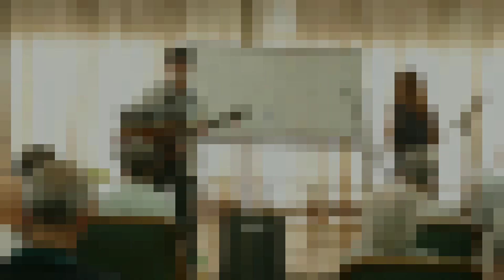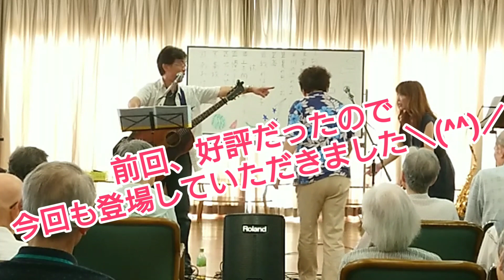健康体操のお姉さん‼️青い山脈～リターンズ‼️健康介護ボランティア活動演奏パート12〜パフォーマンスユニットSARAN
高校三年生
青い山脈

社会福祉法人九十九会
ユートピア第二つくも さんで収録しました🎵ホームページはこちら⤵️

下手でもいいやん‼️中高年でも関係ない‼️楽しく元気に、一生懸命やることで暖かい何かを伝えられる事があるのでは？と始めたYouTube。 プロ並みじゃなくても、間違えても楽しめれば大丈夫👍を世の中に普及させる為のチャンネルです。＼(^^)／

この動画の感想などをコメントして下さいね‼️  ケイタイを縦にして、今見ている説明欄をずーっと一番下までスクロールすると『公開コメントを追加』ってのがあるので、そこを押してメールを打つ感じで一言『良かった～』など送信お願いいたしますm(__)m

おすすめ動画♪SARANすまいるMusic 毎週日曜日の朝に懐かしの音楽バラエティー番組をお届けします🎵

一緒に歌う昭和歌謡 ボランティア演奏会～不定期にデイサービスで行っている模様を少しだけお届けします(^-^)v

その他サブチャンネル『けんじ&りのハウス』にてツイキャス生配信動画、オマケコーナー、SARAN旅行編集など公開しております🎵

パフォーマンスユニットSARANホームページ⤵️

『LINE』
SARAN KENJI & LINOの LINEは
ID sarankl で友達登録お願いします❗

『ツイキャス』
ツイキャスでは不定期ですが『金、土』に生配信中‼️録画はサブチャンネル～けんじ&りのハウスに保存しております🎵

パフォーマンスユニットSARAN Kenji & Ｌ (@kenjinotegami)をチェックしよう‼️

人生の折り返し地点を過ぎて親を亡くし『親孝行がしたい！』との想いから二人で始めたボランティア演奏会。   二年たった今、その活動は少しずつ広がってきています。   昭和歌謡からビートルズ、洋、邦楽にとらわれず 懐かしく踊り出したくなる楽曲を中心に、ギターと歌とサックスと時々ベースでお届けします。

動画編集はスマホアプリpower director を使ってます＼(^^)／

アコギ⇒1964年～Gibson J-45 、Cort pwc-e,使用機材 boss ve-2 ボーカルハーモニスト,AD-5 ピックアップ Fishman Matrix Blend
アルトサックス⇒YAMAHA YA s-280  リガチャー,ウッドストーンゴールド  マウスピース,セルマーS90-190
サックス歴３年！ まだまだ初心者 ！暖かい目で見守って下さいね🎵 最近リーフレック、ソリッドシルバー 使ってます。